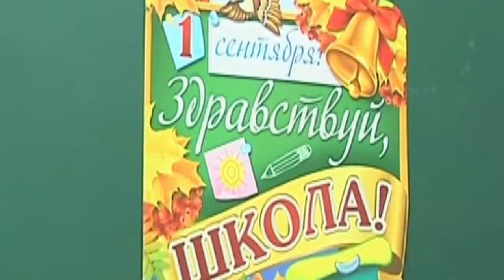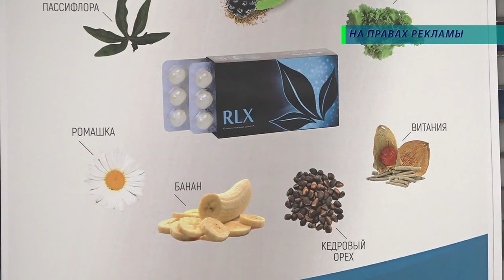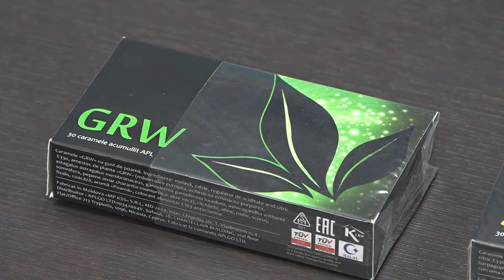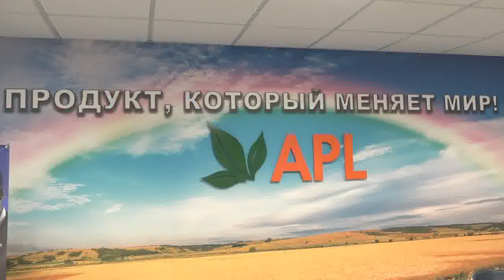Итоговый выпуск СТВ от 19 августа 2019 г.